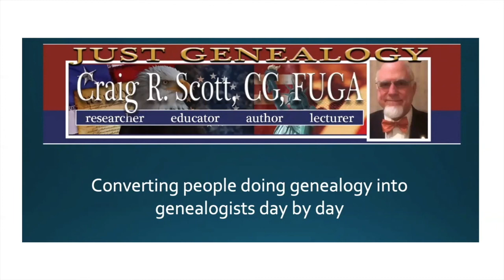On the Gunline - The US Navy and Vietnam - Book for a Discount - JG0127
LINKS
On the Gunline. U.S. Navy and Royal Australian Navy Warships off Vietnam, 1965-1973